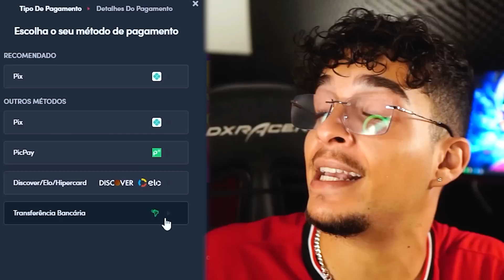8 Anos de CANAL e eu CANSEI.....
Canal de Games► DeniJoga
Lives (site roxo)►DeniJoga